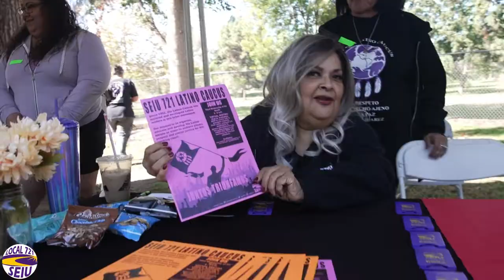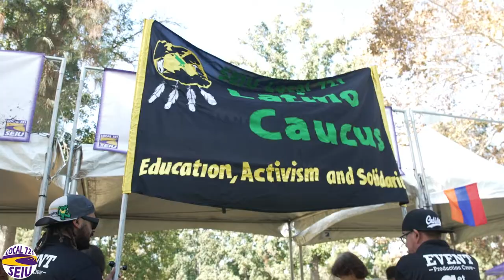SEIU 721 Member Assembly & Family Fun Day 2022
For the first time in more than 2 years, our annual SEIU 721 Member Assembly & Family Fun Day returned to Whittier Narrows Park for a day of community-building, delicious food, and fun activities for the whole family!